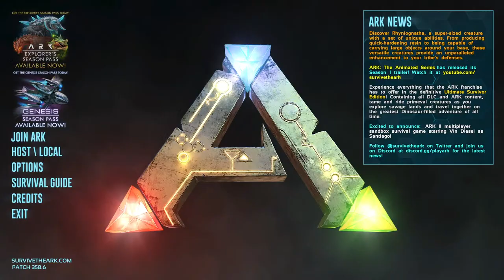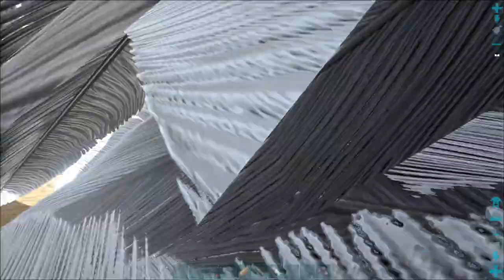LIVE ARK | Ark Survival Evolved The Island Episode -14 | How to Tame a T-Rex in ARK pc in hindi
Hi Folks,
I am Badal Sharma from Gorakhpur UP

If you came here and reading this I am sure you have seen my videos and enjoyed it.

Completed my college from hometown itself and playing games and sharing my experience related with games is one of my greatest passion.

With all your support and love I will be gradullay growing on this platform So please show your love and spread my channel and content with others too.

What you will get in my zone :-

* All latest news related with Games
* Tips and Tricks to achieve any set goal
* Cool ways to complete mission
* How to play with full of fun

For any query please reach me here -

PC Specs

● New Update
● Gameplay
● Lets play
● First Tame
● Starter Base
● Alpha
● Apex
● Base
● Monster
● Epic
● Start
● E1
● Bionic
● Titan
● Boss
● Armor
● Tame
● tamed
● taming
● Alpha Tribe
● Ark Modded
● Megapithecus
● Dragon
● Manticore
● Broodmother
● DodoRex
● DodoWyvern
● New Dino
● Mod
● Mods
● Modded
● Giga
● Giganotosaurus
● KingDaddyDMAC
● DMAC
● Dino
● Dinosaurs
● ark survival evolved
● ark survival
● Taming Terror Bird
● akan22 ark
● hindi gaming
● taming bear
● taming wolf
● ark taming
● tameing raptor
● ark modded
● dinosaurs
● ark genesis
● ark genesis dlc
● Survival
● Evolved
● ARKsurvival
● ARK:SurvivalEvolved
● center
● solo
● multi
● battle
● fight
● fun
● new
● update
● dinosaurs
● cnx125
● humans
● 1000
● vs
● giganotosaurus
● alpha
● players
● archer
● spear
● bow
● hatchet
● fighter